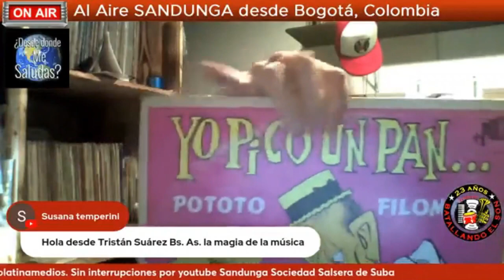Una hora con la música del sello cubano PUCHITO RECORDS de Jesús Gorís - Sábado 15 de Junio, 2024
Una hora con la música del sello discográfico cubano PUCHITO RECORDS de Jesús Gorís.